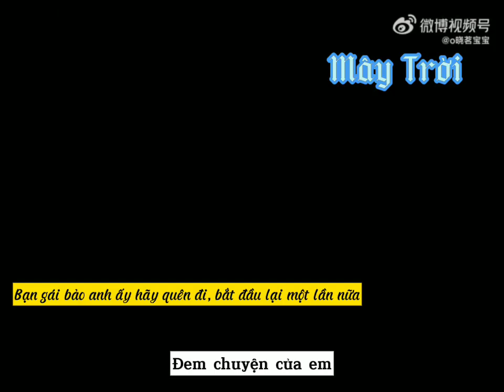Anh hãy quên hết đi, quên hết rồi mới bắt đầu lại lần nữa ❤. Phim | Tây Xuất Ngọc Môn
🏜 PHIM 《 TÂY XUẤT NGỌC MÔN 》 _ Chuyển thể từ tiểu thuyết cùng tên của tác giả Vĩ Ngư.

✅Diễn viên chính :
Nghê Ni vai Diệp Lưu Tây
Bạch Vũ vai Xương Đông
Các diễn viên khác : Kim Hãn vai Giang Trảm, Mạnh Tử Nghĩa vai Long Chi , Lý Quân Nhuệ vai Cao Thâm